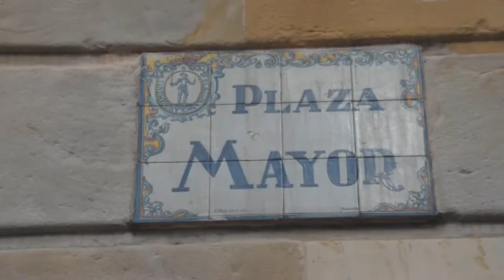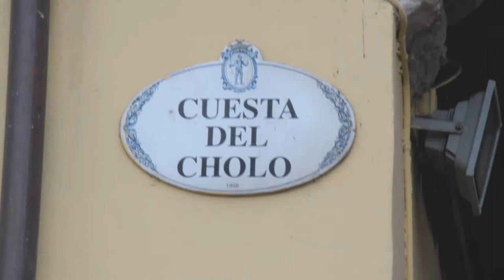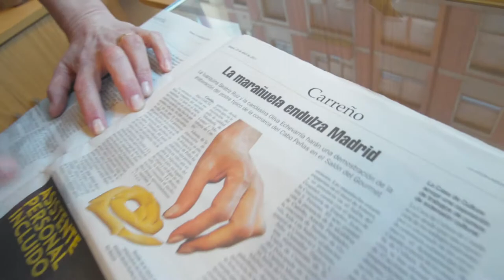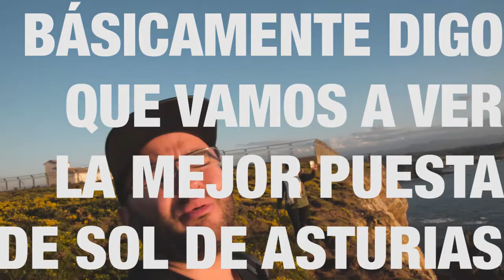Turismo en Asturias - Que ver en Gijón - La mejor marañuela de Candás y la mejor puesta de Sol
Segunda parte del primer día haciendo turismo por Asturias con Karina.
¿Qué ver en Asturias en una semana?
Nos acercamos, después de comer, a Gijón a ver la zona de Cimadevilla, el elogio del horizonte de Chillida y tomar una sidra y enseñarle a escanciar en la cuesta del Cholo.

En la eterna disputa por la mejor marañuela, nos recomiendan un sitio en Candás y, como guinda, acabamos el día viendo la mejor puesta de sol de Asturias en el Cabo Peñas.

Si quieres saber qué puedes ver y visitar en el entorno de Gijón y alrededores, este es tu video :)

Nos encontramos con Jose (avistu) de ViajaBlog.com y que lo podéis encontrar y seguir en los siguientes links:

Sigue a Karina y podrás ver sus vídeos y su punto de vista de Asturias (en inglés, pero así practicas :) ):

Gracias por verlo, saludos y buen rollito! :)